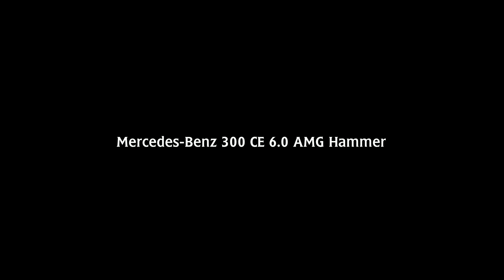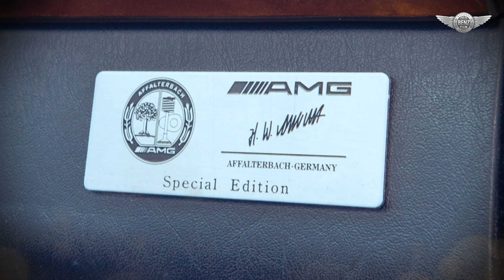1992 Mercedes-Benz 300 CE 6.0 AMG Hammer c124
Amongst AMG’s pre-merger hierarchy, the 300 CE 6.0 AMG “Hammer” is considered by many to be one of the most desirable models. Mercedes-Benz clients looking for an all-out performance alternative to an otherwise mundane automobile could take their W124 to AMG and replace its factory six-cylinder engine with a fire-breathing V-8. With 5.0, 5.6, and 6.0-litre engine swaps available, the model to have was, of course, the 6.0-liter, quad-cam 32-valve V-8. Capable of producing 375 bhp and 400 foot-pounds of torque, the sprint from a standstill to 100 km/h was quoted as being five seconds flat, leading to a top speed of over 300 km/h. Only twelve 300 CEs were fitted with the 6.0-liter engine, including the example offered here.